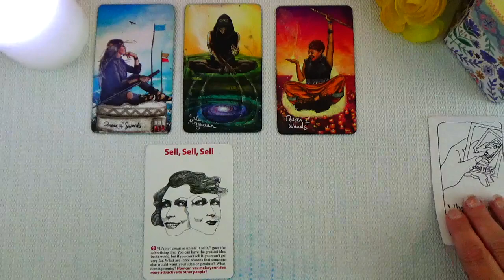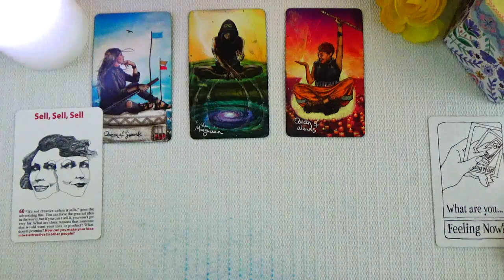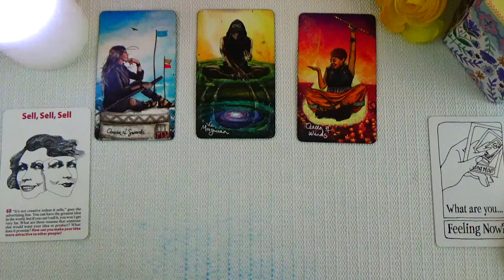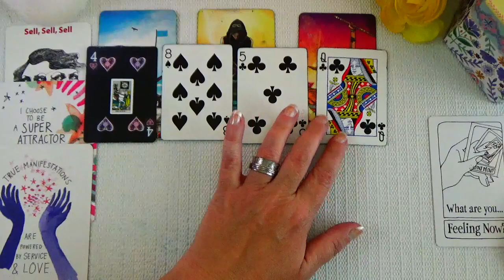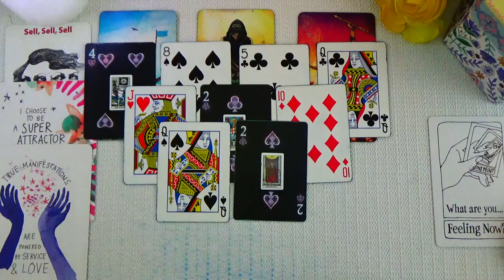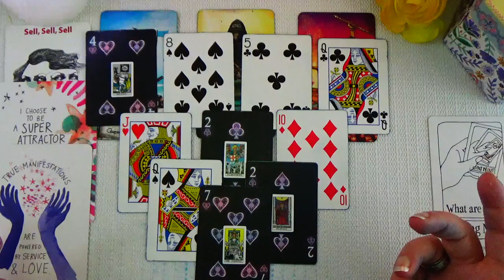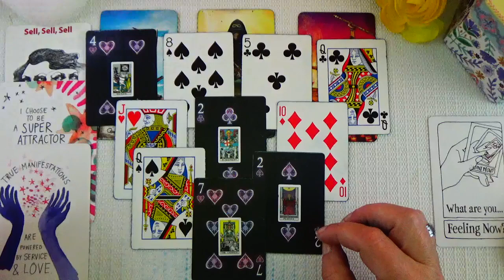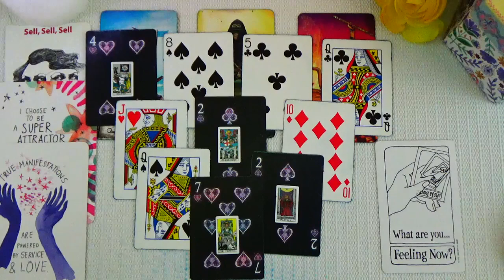PISCES ♓️ THE TIME TO ACT IS NOW!! YOU ARE POWERED BY SERVICE AND LOVE PISCES ❤️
YOU ARE POWERED BY SERVICE AND LOVE PISCES

~ OR ~